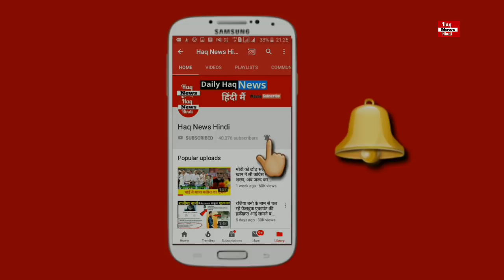Saudi Arab Open A First Night Club watch video..